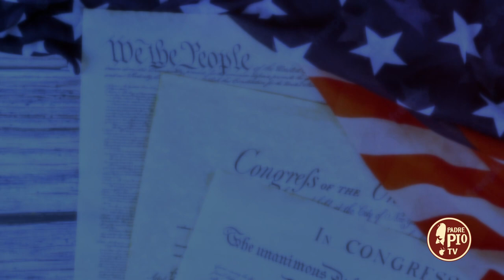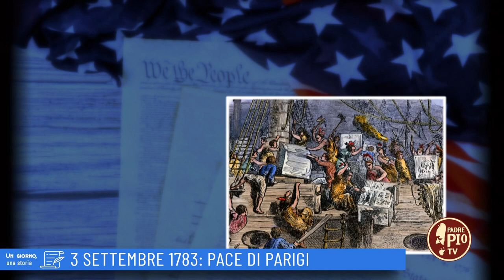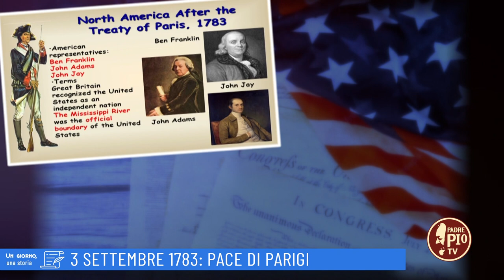3 Settembre 1783: Pace di Parigi (Un giorno una storia 3 Settembre)